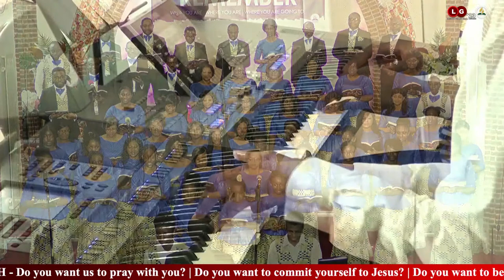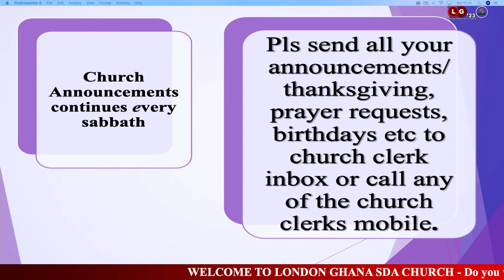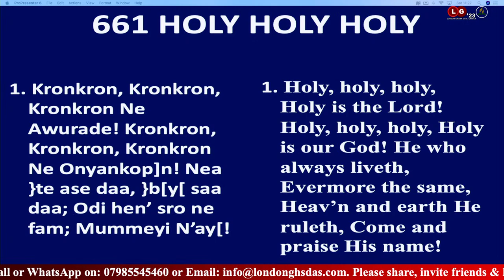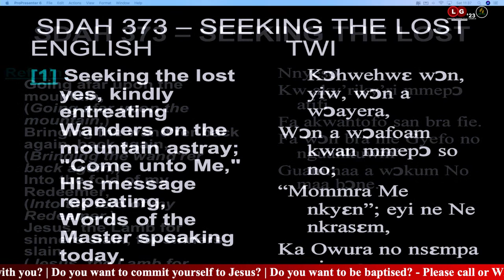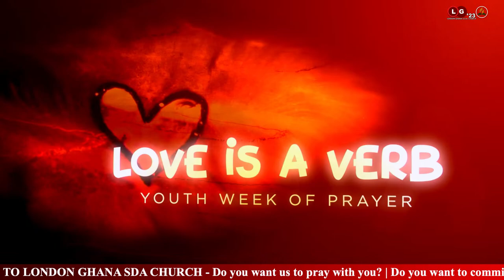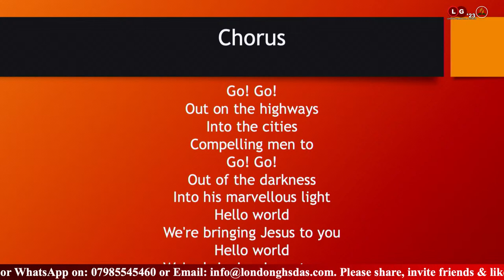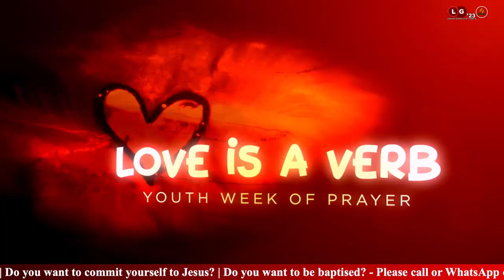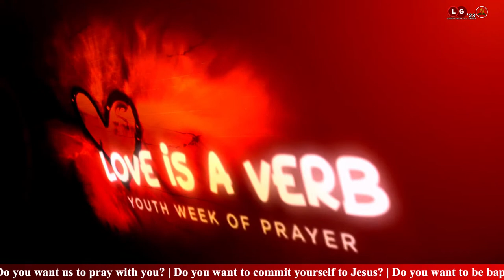LONDON GHANA CHURCH - Morning Service 11 March 2023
Youth Week of Prayer